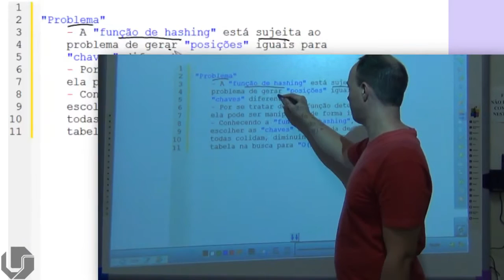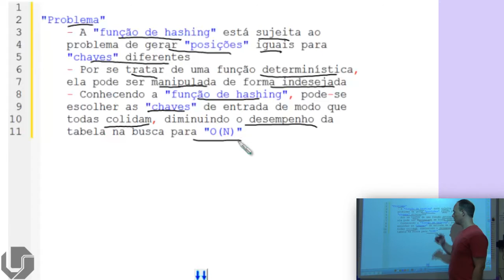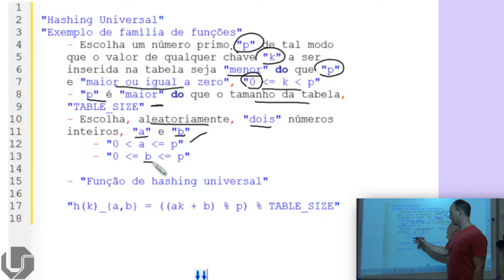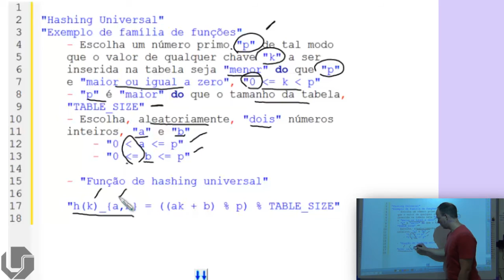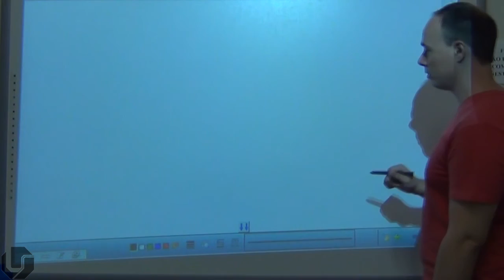Estrutura de Dados em C | Aula 94 - Tabela Hash - Hashing Universal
Nesse vídeo explico o que é e como funciona o hashing universal usando a linguagem C.